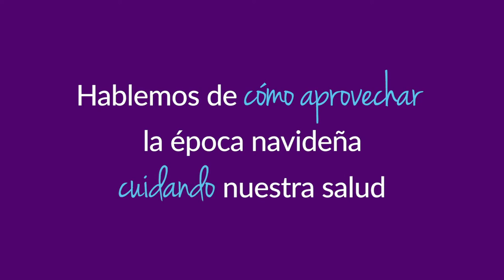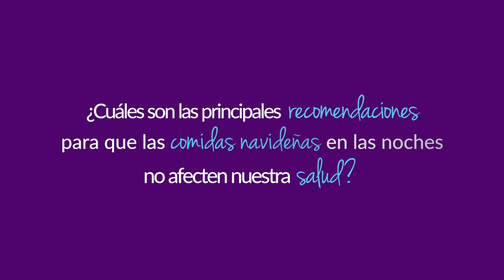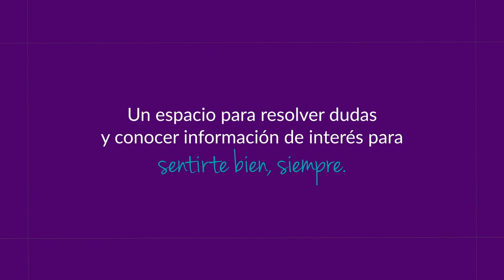Nutrición en Navidad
Te damos algunos consejos para disfrutar la época navideña sin descuidar tu salud